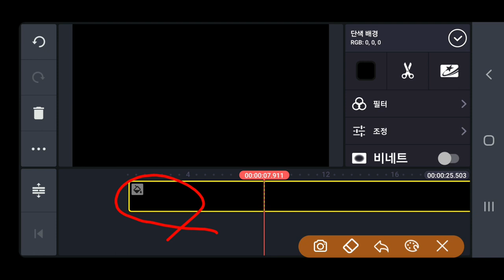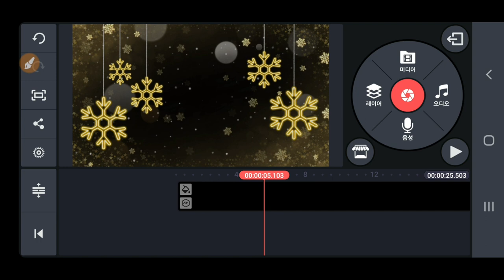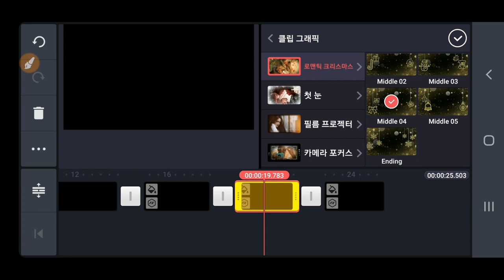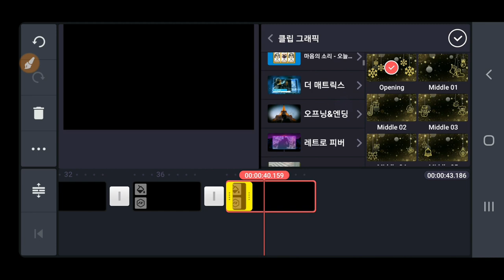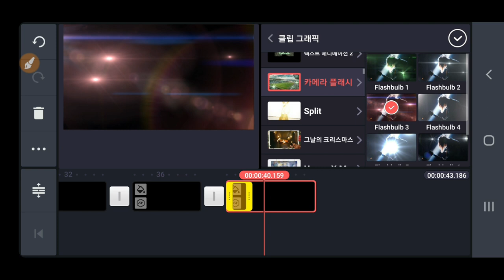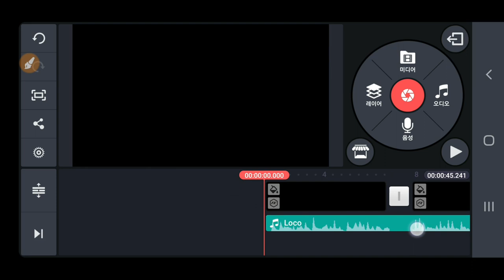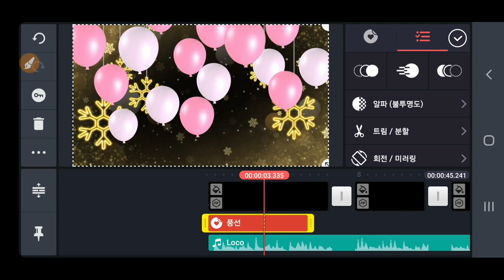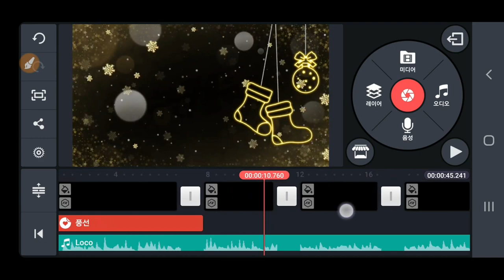키네마스터강좌 단색배경 클립그래픽 오버레이로 멋진 동영상을 제작하는 방법ㅋ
Kinemaster강좌 단색배경 만으로 멋진 동영상을 제작하는 방법
키네마스터강좌 단색배경 하나로 멋진 동영상을 제작하는 방법